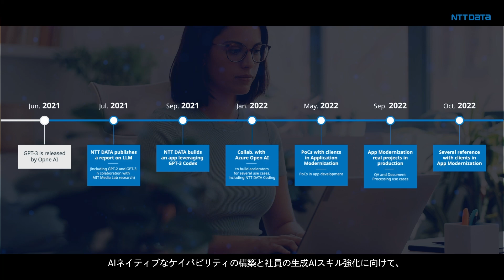GenAI Strategy（日本語字幕）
このダイナミックな時代において、もはやGenAIは単なるバズワードではありません。
NTT DATAでは、GenAIを組織基盤に織り込む変革の旅に乗り出しました。
本動画では、私たちの戦略の4つの柱についてご紹介しています。
NTT DATAのGenAIについてさらにお知りになりたい方は、 をご覧ください。
共に未来を形作りましょう。